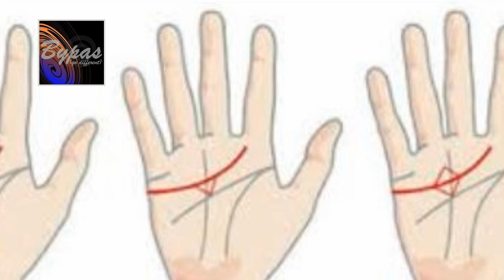হাতে ‘অর্ধ চাঁদ’ থাকলে আপনি যেমন মানুষ#BypasWay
হাতে ‘অর্ধ চাঁদ’ থাকলে আপনি যেমন মানুষ